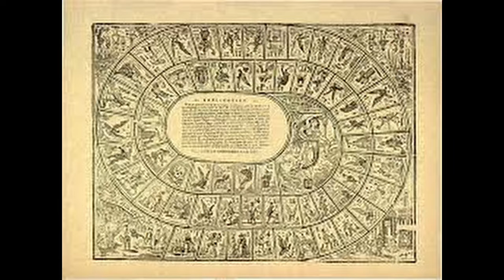The Templar Code: Camino de Santiago's Hidden Map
Join us on a thrilling journey as we delve into the mysteries of the Templar Order and decipher the enigmatic code that may reveal the hidden map along the famous Camino de Santiago. Explore the secrets of history and adventure in this fascinating exploration!